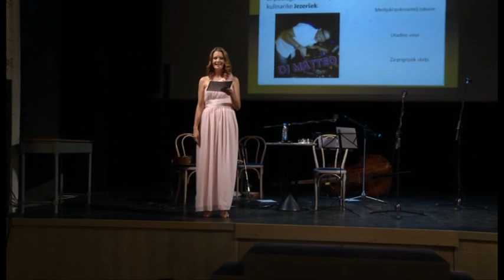17. SMK - Marketinška direktorica leta, 3. del